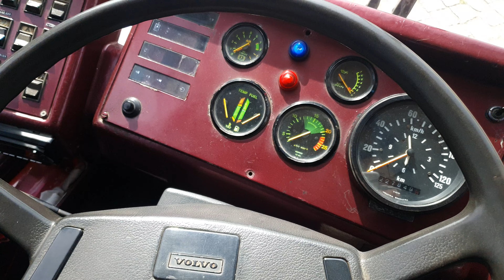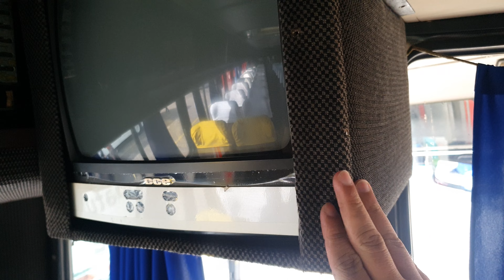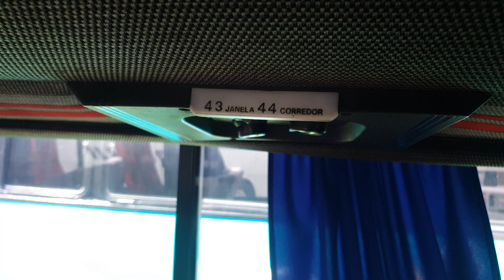Apresentando | VIAGGIO G4 CLÁSSICO DOS ANOS 80'S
Veículo exposto ma 10ª edição da Exponi em Curitiba